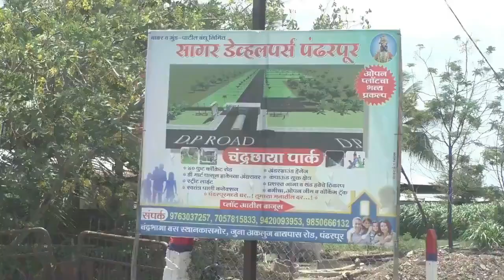काळ्याभोर म्हशीने दिला पांढऱ्याशुभ्र रेडकास जन्म | सोलापूर जिल्ह्यातील आश्चर्यकारक घटना